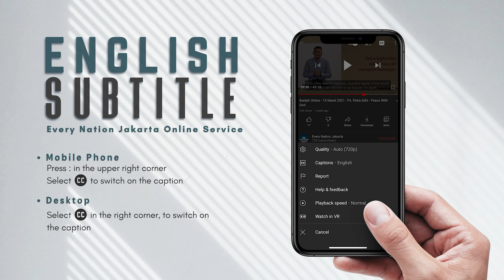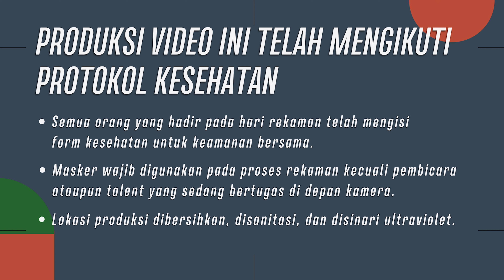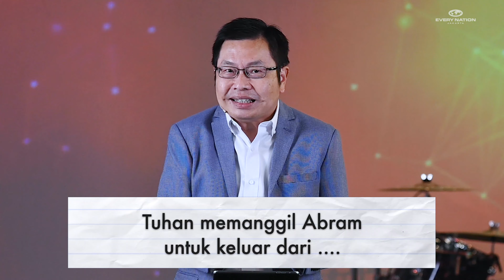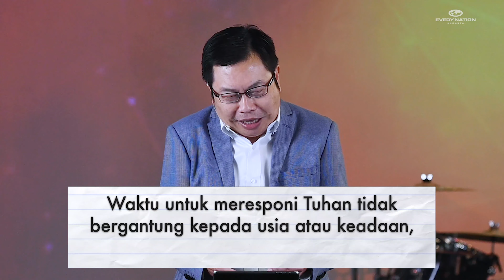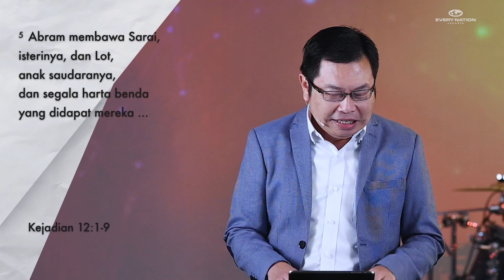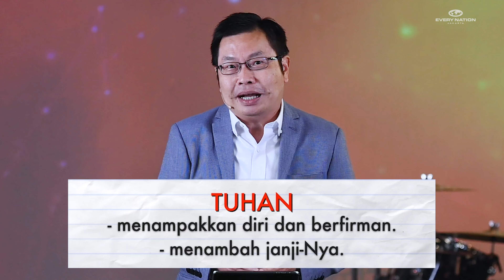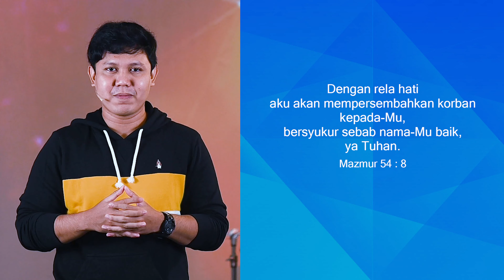Ibadah Online - 18 Juli 2021 - Ps. Jahja Gani - Dipanggil Untuk Berani Percaya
Church is coming to your home!
Wherever you are, we will worship and pray in one spirit. God knows your situation and He is in control. Let’s gather with our family, give our thanks, and sing praises to the Lord Most High!
If you wish to do Online Giving via OVO, GOPAY, DANA, or Internet Banking please see the details

For online Kids Church online service, you can access them on our Youtube Channel.

Happy Sunday, Church!